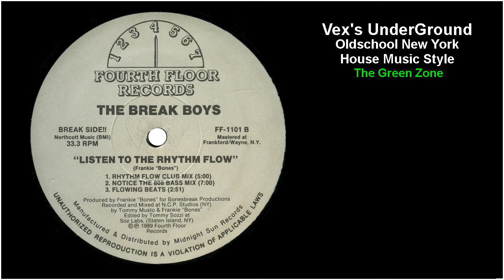The Break Boys - Listen To The Rhythm Flow (Rhythm Flow Club Mix)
Frankie Bones As The Break Boys - Listen To The Rhythm Flow - B1 1989 - (Rhythm Flow Club Mix)

Fourth Floor Records ‎– FF-1101
Producer – Frankie "Bones"
Recorded By, Mixed By – Frankie "Bones", Tommy Musto
Edited By – Tommy Sozzi
Featuring – MC Trigga (tracks: A1 to A3)
Lyrics By [Words] – Thomas Cassidy (tracks: A1 to A3)
Mastered By – MJS
Written-By – Frankie "Bones" (tracks: B1 to B3)

Produced for Bonesbreak Productions.
Recorded and mixed at N.C.P. Studios (NY).
Edited at Soz Labs (Staten Island, NY).
Mastered at Frankford/Wayne, N.Y.
Published by Northcott Music (BMI).
Manufactured & distributed by Midnight Sun Records.